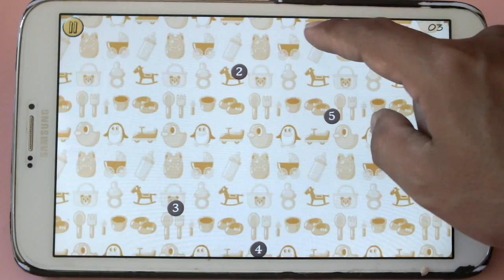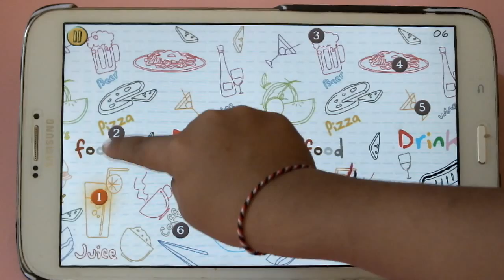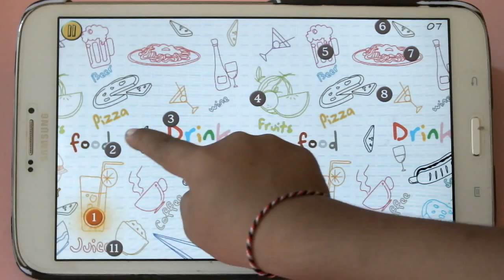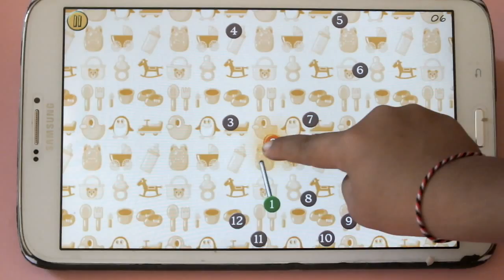Dino Dots Connect for Kids Android Gameplay Video Review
Age: 2+
Difficulty: medium

App Title: Dino Dots Connect for Kids
Developer: Tiltan Games

Tested on:
Phone: Samsung Galaxy Tab 3.80